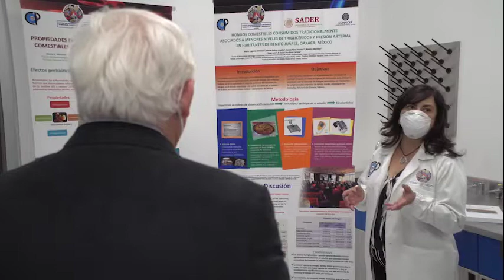Inauguración del CB-HCFM por el Secretario de SADER, el Dr. Víctor Manuel Villalobos Arámbula.